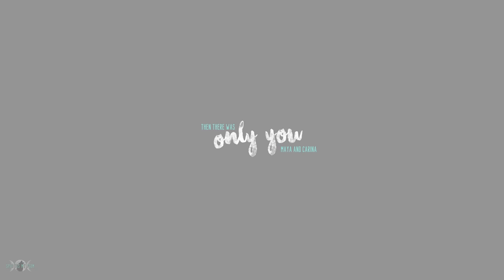Then There Was Only You [Maya x Carina]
- Series: Fear Street Movies
- CHARACTERS:  Deena and Sam
- PROGRAMS: Premiere Pro & After Effects
- COLORING: Mine